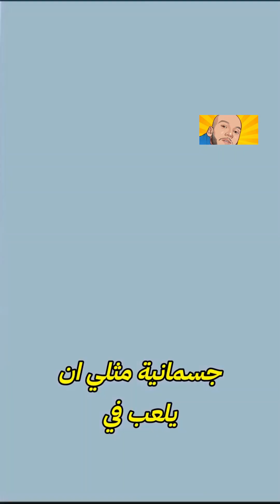عاجل: عموتة يُواجه ردًا حاسمًا من الأردن! أمين عدلي يُفجر مفاجأة عن الركراكي وحل للمنتخب في المهاجم!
عاجل: عموتة يُواجه ردًا حاسمًا من الأردن! أمين عدلي يُفجر مفاجأة عن الركراكي وحل جديد للمنتخب في المهاجم!
(Hamza zoberi) إنضم إلى قناتي للإستمتاع بردات الفعل الحصرية
هي قناة ترفيهية شبابية ذات محتوى متنوع و مختلف للجميع
 متنساش تفعّل زر التنبيهات (🔔) باش تكون على بال 😉
🙏🏻 Thank You For The Love And Support i Really Appreciate You And Love You All, IF You'r Not Smiling You'r Doing IT Wrong 😉 ✌

أتمني من ربنا الافلام تعجبكم وتقفوا جمبي في اللي جاي انشاء الله وتدعموني وتعملوا اشتراك في القناه وتقولوا رايكم في الكومنتات وطبعا لايكتكم الجميله صدقوني محتاجنكم جدا الفتره الجايه وشكرا يا احسن ناس في الدنيا
بيكم حاجه 💪 ومن غيركم ولا حاجه 👉